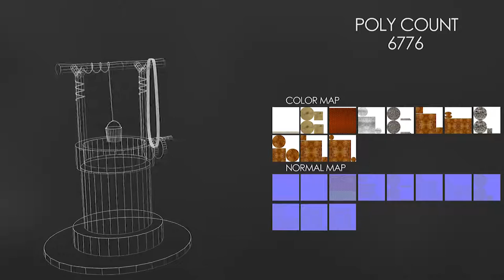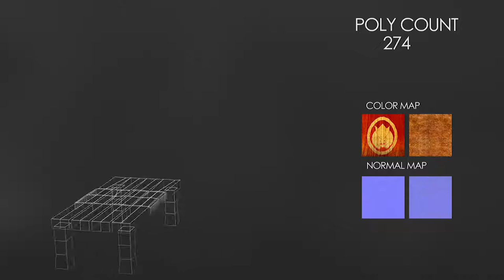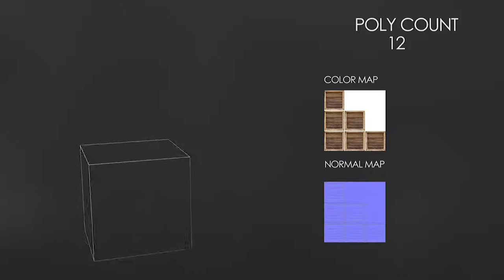3d game Prop Demo Reel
Here is my 3d demo reel.hope you enjoyed watching it.